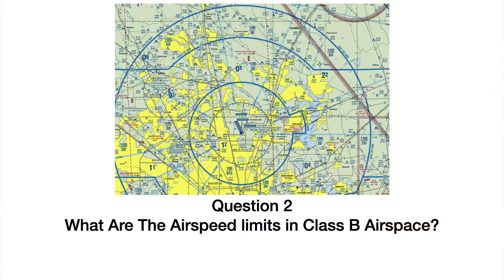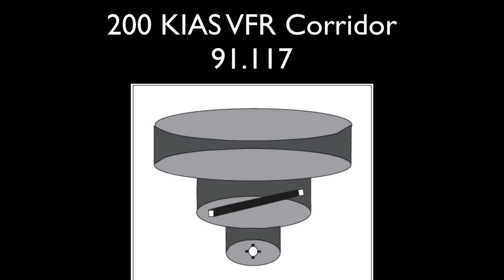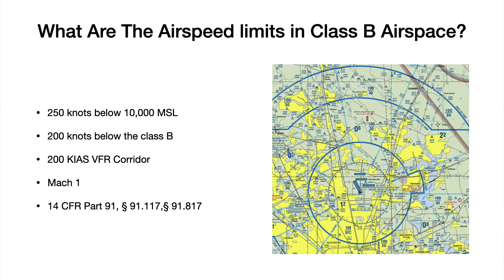What Are The Airspeed Limits in Class B Airspace? Pilot Interview Course Episode 2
What Are The Airspeed limits in Class B Airspace?
Pilot Interview Course Episode 2

Welcome to a new series to help you better prepare for your upcoming pilot interview and to help you review topics and make you a better pilot.

I have spent over 20 years helping pilots prepare for their technical interview. Our services include career coaching, resume review, and interview preparation. With over 500 questions in our interview preparation database, we have decided to start sharing these through our upcoming Pilot Interview Course and these weekly videos.

250 knots below 10,000 MSL
200 knots below the class B
200 KIAS VFR Corridor
Mach 1

14 CFR Part 91, § 91.117, §91.817.

Note: This is an update from a previously uploaded version.

The Aerospace Scholarships Guide Contains over 50 million scholarships and is updated monthly. To find out more about the Scholarships Guide visit:

can help you move forward in your career with Career Coaching

Please consider becoming a Patron to help us produce more videos. For every $10 we raise we give away one Aerospace Scholarships Guide.